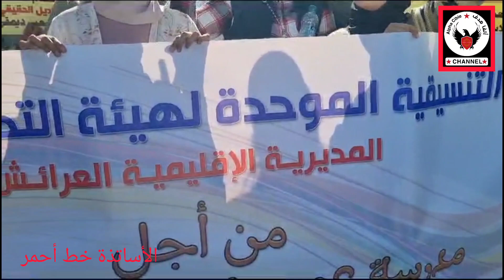مسيرة حاشدة للأستاذة في العاصمة الرباط، لا لكرامة الأستاذ